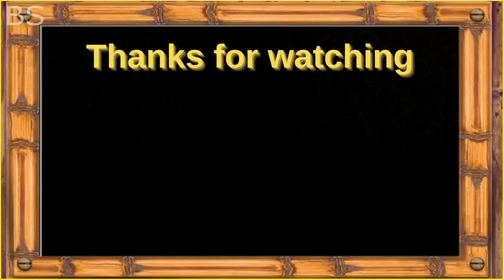25 Hero Animals That Saved Human Lives in 2023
25 Hero Animals That Saved Human Lives in 2023

🎥 Watch our video today to find out how animals can be heroes by saving people from harm, harm or even death! Witness amazing footage that will leave you speechless! A brave German Shepherd defends his owner's 6-year-old son from a vicious attack by a neighbor's dog. The drama unfolds when a black dog runs into the yard and chases the boy, but the loyal German Shepherd immediately springs into action and puts up a fierce defense to protect his best friend. You won't believe what happens next!

😢 But that's not all we have. We also have footage that will tug at your heart strings! Watch as a small child is attacked by a street dog, but a heroic cat comes to the rescue and bravely faces the bigger dog. This video will make you appreciate the bravery of these amazing animals.

🐘 And if you thought it was impressive, wait until you see the elephants in action! These intelligent and territorial animals will do anything to protect those they care about from harm. Don't miss this jaw-dropping footage of elephants becoming heroes.

👧Finally, in a city where coyotes roam freely, it's essential to have a furry companion willing to defend you. See how a little dog valiantly protects its owner when attacked by a coyote during a walk.